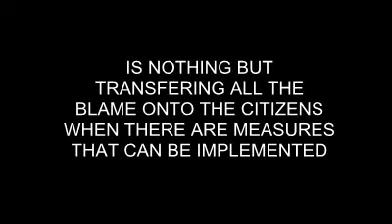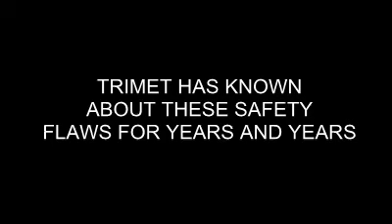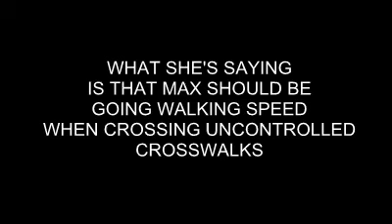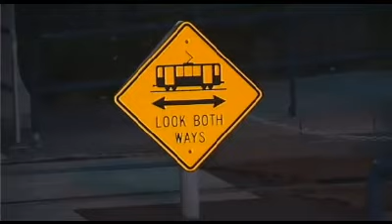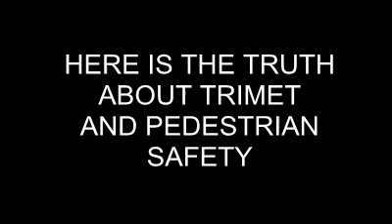TRIMET REFUSES TO IMPROVE SAFETY AT MAX CROSSINGS